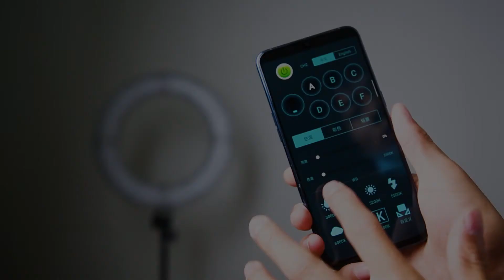Weeylite WE-10 18inch RGB Ring Light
Weeylite WE-10 is an 18'' professional full-color dimmable RGB LED ring light featuring 17 lighting scene effects and can be conveniently and functionally controlled by remote control, bluetooth or "Weeylite" mobile APP.